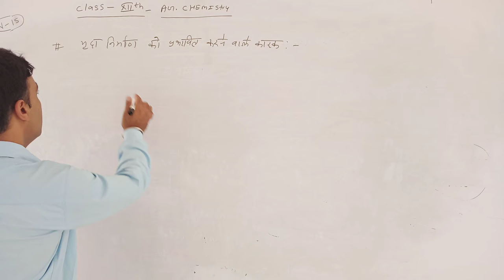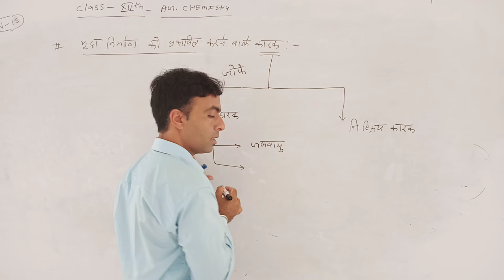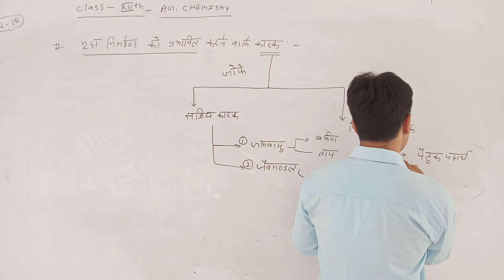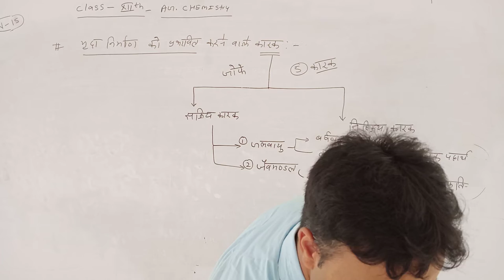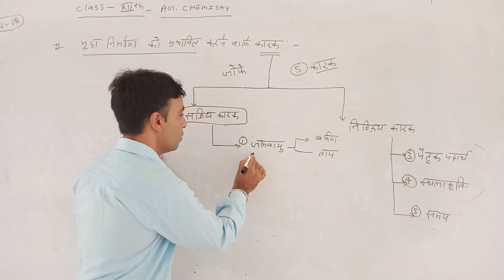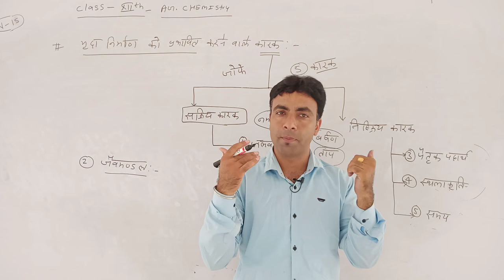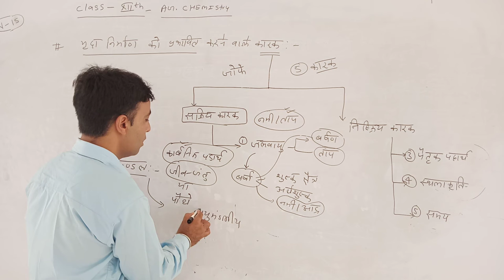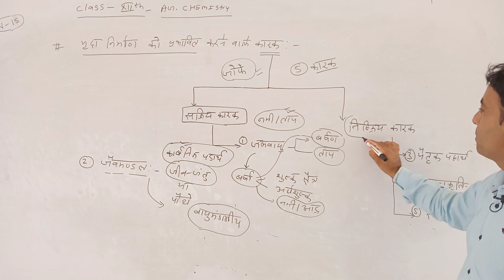12ag chemistry soil formations effect factor part1